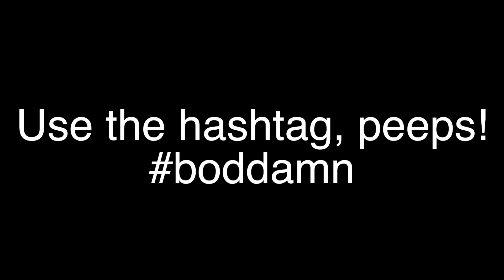HOW TO GET BIGGER SHOULDERS WITH 3 EXERCISES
Get the FREE Top 10 Muscle Building Tips Guide that I created to get your some gains!

1. JOSH MOLEN AKA THE TUNE PEDDLER